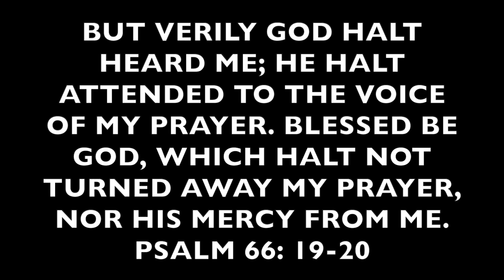How To Make An Overlap Wrap Dress /Cutting And Stitching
Today's tutorial is how to make an overlap wrap dress, contains cutting and sewing.

I ended up using 4.5 yards of chiffon fabric.